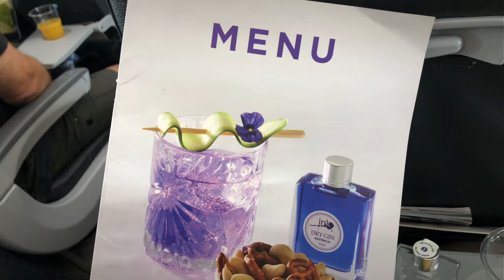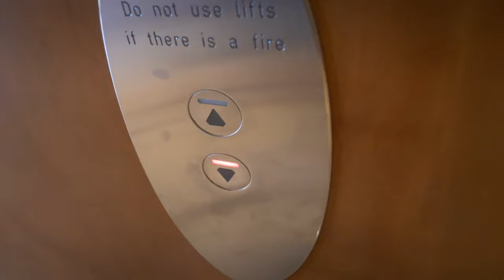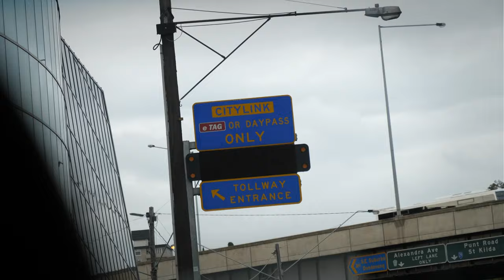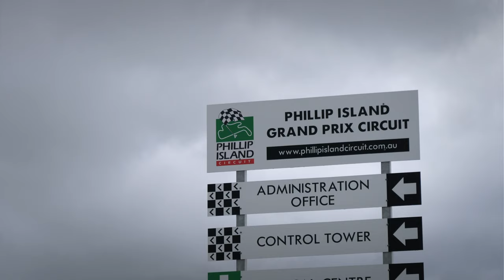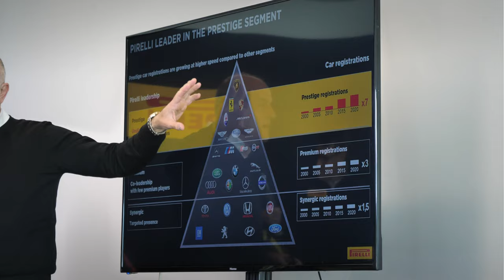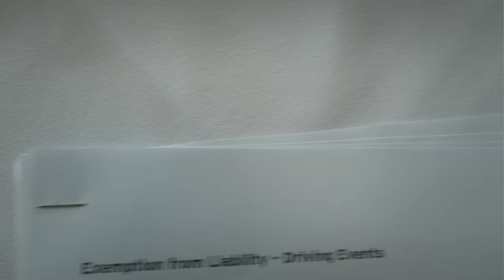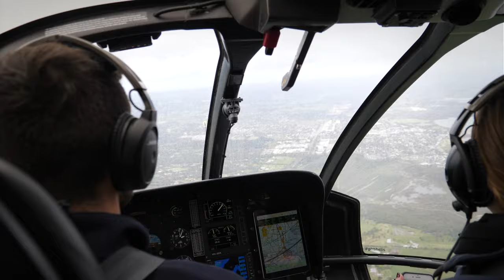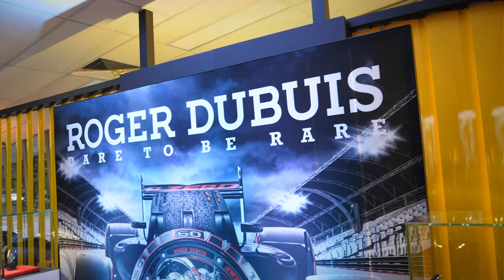VLOG: Pirelli P Zero World Melbourne, Lamborghini driving at Phillip Island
Welcome to our first vlog (video blog). For this instalment we head to Melbourne for the opening of Pirelli P Zero World. It's the fifth of such establishment in the world.

And what better way to sample Pirelli's latest and greatest tyres than by heading out onto Phillip Island Circuit, in not one, not two, but three different Lamborghini models.

In the video you'll see PD contributor Josh Bennis driving the Lamborghini Huracan EVO, an Aventador S, and the Urus on and off the road. For more info head over to our full story

We will consider doing more vlogs like this in the future, if you like them?